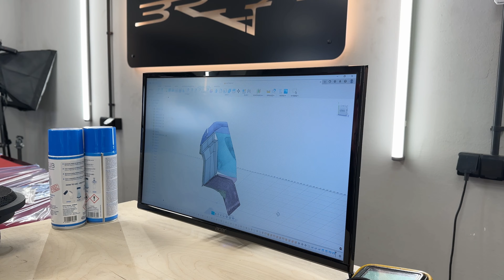Ferrari F8 Tributo audio system Helix - historia porażki !?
Panie Tomku... to kanał informacyjno, techniczny o wszystkim co dotyczy naszej pracy w Pro Audio Tychy oraz całego rynku doposażeń samochodów oferowanych przez naszą firmę.
Chcesz zobaczyć jak pracujemy? Dowiedzieć się szczegółów? Może potrzebujesz wiedzy o produktach? Zapraszamy!